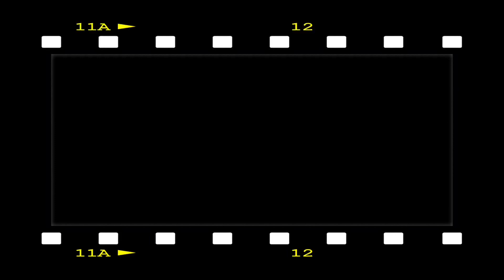Domina Escala De Mi Mayor A Dos Cuerdas Fácil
En este tutorial aprenderás de forma clara y sencilla cómo tocar una de las escalas fundamentales en guitarra. Este video está diseñado tanto para principiantes que están dando sus primeros pasos como para guitarristas intermedios que buscan perfeccionar su técnica. Además, descubrirás consejos prácticos para tocar con fluidez y precisión. No importa si tocas guitarra acústica o eléctrica, ¡esta guía es para ti!
Incluye:
Ejercicios prácticos para memorizar la escala.
Explicaciones paso a paso con ejemplos en tiempo real.
Tips para mejorar la digitación y el ritmo.
¡Comienza hoy mismo y lleva tu habilidad en la guitarra al siguiente nivel!